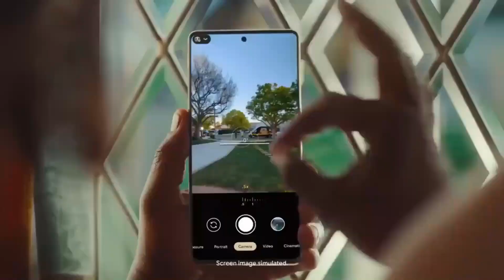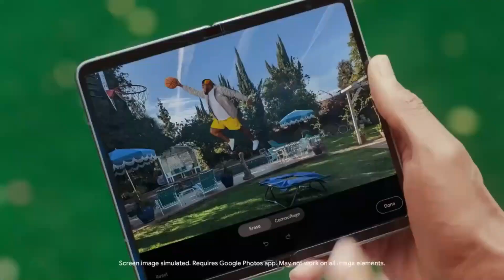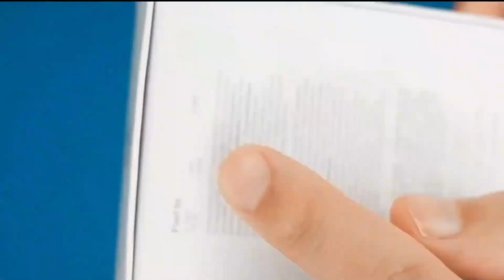Google Pixel Fold - Official Introduction Film 😍🔥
Google has a history of struggling to prevent leaks, and this year's lead-up to Google I/O 2023 is no different. Despite the keynote presentation being only a few hours away, the final leaks have surfaced online, including a potential promotional video for the Google Pixel Fold. Let's take a look at it without delay. However, it is highly likely that a similar product will be showcased during the Google I/O keynote presentation later today. The presentation begins at 1 p.m. ET, and you can watch the live stream of the event to stay up-to-date with all the latest announcements.